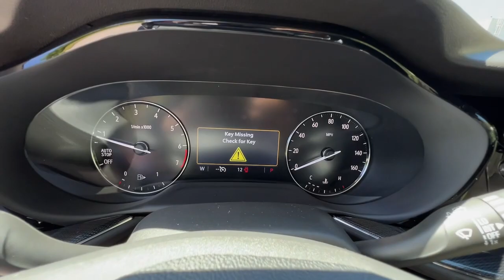2023 Buick Envision Atlanta, Griffin, McDonough, Fayetteville, Thomaston, GA B26786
Cinnabar Metallic New 2023 Buick Envision Preferred available in Griffin Georgia at Cronic Chevrolet Buick GMC. Servicing the Atlanta, McDonough, Fayetteville, Thomaston, GA area.

Boasts 31 Highway MPG and 23 City MPG! This Buick Envision boasts a Turbocharged Gas I4 2.0L/ engine powering this Automatic transmission. WHEELS, 18 (45.7 CM) ALUMINUM WITH LIGHT CHARCOAL METALLIC FINISH (STD), TRANSMISSION, 9-SPEED AUTOMATIC (STD), TIRES, P235/60R18 ALL-SEASON (STD).*This Buick Envision Comes Equipped with These Options *SEATS, FRONT BUCKET (STD), PREFERRED EQUIPMENT GROUP includes standard equipment, NOT EQUIPPED WITH SECOND KEY FOB see dealer for details. Beginning with start of production, certain vehicles will be forced to include (R6I) Not Equipped with Second Key Fob, which removes second key fob. Vehicles equipped with (R6I) Not Equipped with Second Key Fob will be eligible for later dealer retrofit. See the window label for the features on a specific vehicle., NOT EQUIPPED WITH REAR PARK ASSIST see dealer for details (Beginning with start of production, vehicles will be forced to include (00Y) Not Equipped with Rear Park Assist, which removes Rear Park Assist. See the window label for the features on a specific vehicle.), ENGINE, 2.0L TURBO, 4-CYLINDER, SIDI (228 hp [170 kW] @ 5000 rpm, 258 lb-ft of torque [350 N-m] @ 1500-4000 rpm) (STD), EBONY SEATS, CLOTH WITH LEATHERETTE SEAT TRIM with Ebony interior accents, DELETED 3 YEARS OF ONSTAR & CONNECTED SERVICES PLAN., CINNABAR METALLIC, AXLE, 3.47 FINAL DRIVE RATIO, AUDIO SYSTEM, 8 DIAGONAL BUICK INFOTAINMENT SYSTEM includes multi-touch display, AM/FM stereo, Bluetooth streaming audio for music and most phones and Wireless Apple Carplay/Wireless Android Auto for compatible phones (STD).* Stop By Today *A short visit to Cronic Chevrolet Buick GMC located at 2676 North Expressway, Griffin, GA 30223 can get you a reliable Envision today!